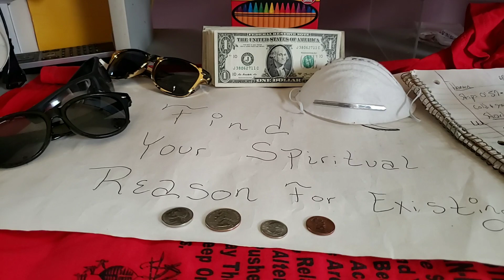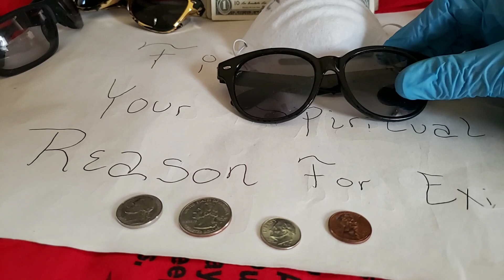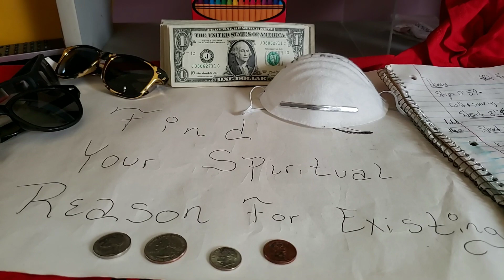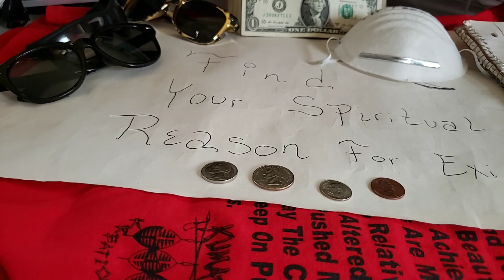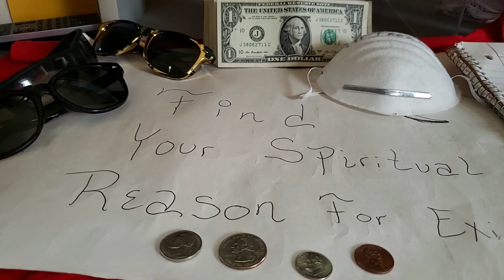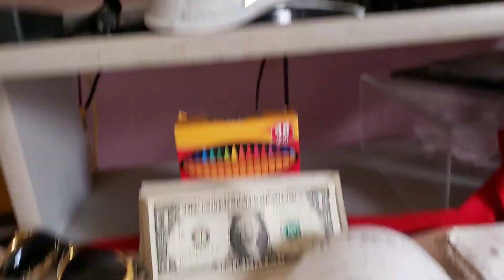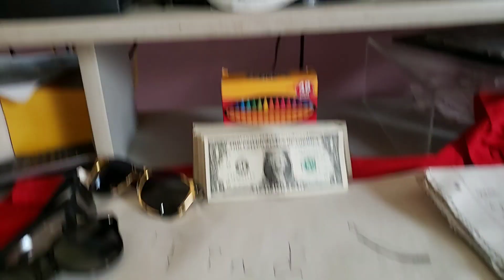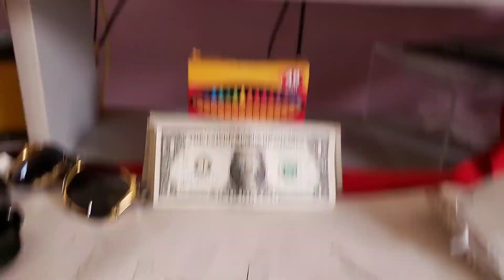Here's Alittle More For You Young Man!!!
Making a young man's day!!!